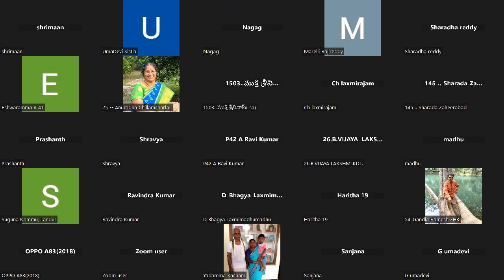ranunna vaibhogam etuvantadi